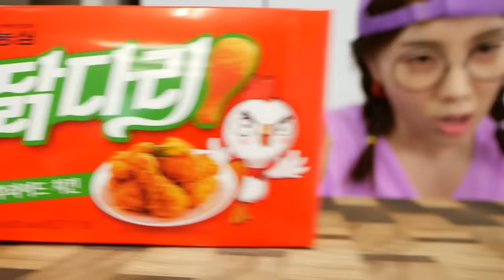[Mukbang ASMR] 초대형 치킨 🍗 치즈퐁듀 & 대왕 양념치킨 먹방 Amazing GIANT Chicken & Cheese Fondue Eatingshow Ssoyoung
✔ 오마이갓 by 이세상

✔ BRUNCH by JADERAIN
🎧 JADERAIN